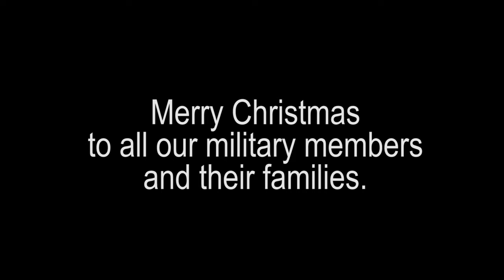Merry Christmas Darling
This has always been one of my favorite Christmas Songs. It always makes me think of our Military members and their families. Today's carol is dedicated to them (past and present). Thank you for your service!